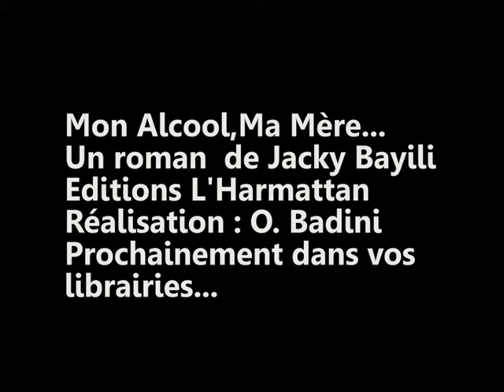mon alcool ma mere, un roman, une nouvelle de boissons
L'histoire d'un livre partagé aux éditions l'h..., la suite ...
aux editions Baudelaire... Un livre édité... :
Jacky BAYILI
MON ALCOOL, MA MÈRE
Auteur : Jacky BAYILI

Titre : Mon alcool, ma mère

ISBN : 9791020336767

Catégorie : Témoignages

Parution : 14/01/2021

Nombre de pages : 56

Prix : 10,50€

DESCRIPTION
J'ai écrit ce roman en me basant sur des aventures d'alcool de voisinage et de famille. Je me rappelle à des moments avoir bu sans raison mais en m'arrêtant.
Pendant une année, j'ai reconduit des femmes et des amies car elles avaient trop bu. Reconnaitre un mal-être profond avec l'alcool est déjà un pas second dans sa guérison.
Par ailleurs, beaucoup d'hommes et surtout de femmes souffrent de l'alcool et de ses dérives.
J'ai voulu par cette histoire relater un moment d'égarement et des moments de solitude, montrer l'alcool et ses ravages.
L'alcool est un fléau qui tue nos populations dans le silence d'un bouchon ou d'une bouteille vide sans voix...
Jacky Bayili est docteur en sciences de l'information.
Jacky bayili productions...